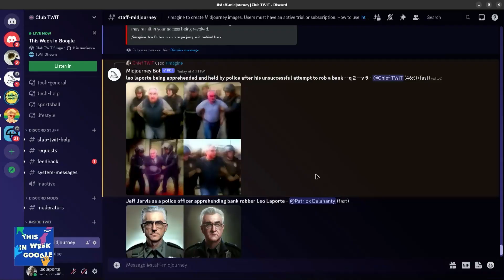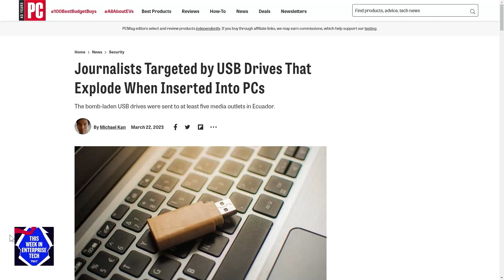What's on TWiT March 26, 2023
This Week in Google 708: That Ain't Cheesecake

Home Theater Geeks 375: Why I Am Not an Audiofile(Club TWiT Exclusive)

This Week in Enterprise Tech 536: You Break It You Whatfix It